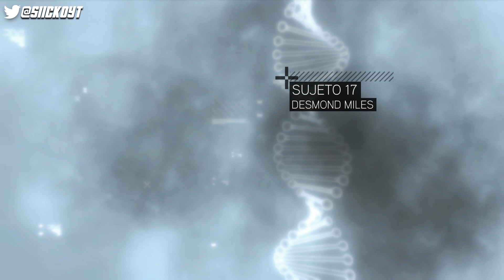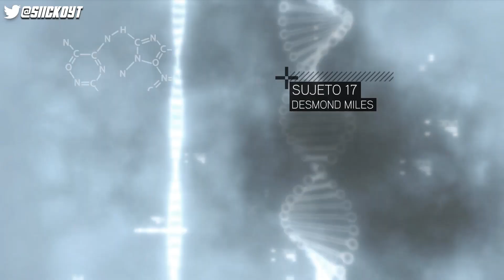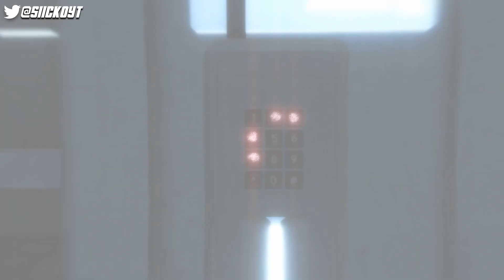ASSASSIN'S CREED II PARTE 1 | EL MÁS ESPERADO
👉 Empezamos esta nueva aventura con uno de los más apreciados personajes!!!🙀🙀🙀

✌ PUEDES ENCONTRAR COSAS CURIOSAS EN LA DESCRIPCIÓN DE ÉSTE VÍDEO :D

😻 Podrás encontrar enlaces para seguirme y no perderte ningún contenido 😻

🙀 ¿Materiales necesarios con los que grabo gameplays? 🙀

○ PC Gaming montado por mí, cuenta con:
   ▹Procesador: Intel i7-6700K
   ▹Tarjeta gráfica: MSI GTX 1080 gaming x
   ▹Placa base: Asrock z170 extreme 4
▹ RAM: G-SKILL V Series F4-2400C15D-16GVR 16 GB
   ▹ Fuente de alimentación: NOX-VX 750W
   ▹Refrigeración líquida: Cooler Master seidon 120v R2
   ▹Disco duro 1: SSD OCZ Vertex 3 MI 120gb
   ▹ Disco duro 2: Samsung HDD 500gb
   ▹ Disco duro 3: Seagate ST2000DM001 2000gb
   ▹ Torre PC: Zalman Z1 Neo
○ Programa para grabar: XSplit gamecaster
○ Programas para editar vídeos: Premiere pro CC 2015 y Sony vegas 13
○ Programa para miniaturas: Photoshop CC
○ Programa para el banner: Cinema 4D

😻 LISTAS QUE TE PUEDEN GUSTAR 😻